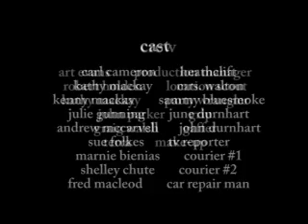Lollipop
Synopsis:

A sweet little tale about an autistic lollipop licking leading lady living in a community sunk with greed.

Produced by Filmusic Incorporated

Written, Directed, Shot & Cut by Stephen Fielding

Story Consultant: Carl Cameron

Actors: Carl Cameron, Kathy MacKay, Kenny MacKay, Julie Gunning, Andrew MacCarvel, Sue Folkes, Marnie Bienias, Shelley Chute, Fred MaCloud

Music by Steve Harley, Andrew White, Rain, Jim Bond, and Cherie's Cafe

Crew: Art Evans, John Parker

Sound Effects: Mark Doyle